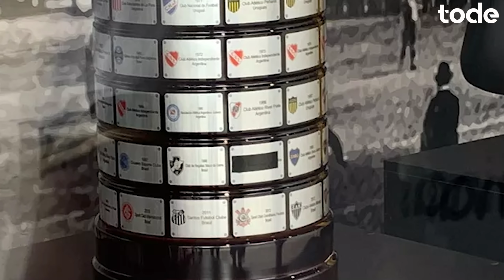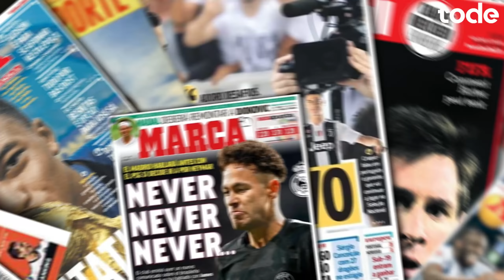THIAGO MOTTA no PSG l PALMEIRAS quer PAULINHO? l MARCELO renova com REAL l 100 m por OSIMHEN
➡️ Novo manto do Corinthians e RB Bragantino
➡️ Marcelo não virá para o brasileirão
➡️ Palmeiras quer Paulinho
➡️ Erik Ten Hag da chance a dupla do United
➡️ Pirlo voltando a trabalhar
➡️ Thiago Motta no PSG
➡️ Osimhen bem caro ao United